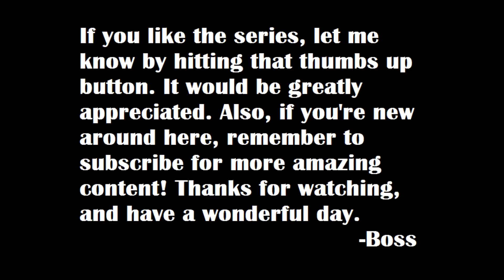MW3: Striker Assault MOAB - "Memorable Girls" - My First Relationship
Hey guys! We're kicking off the high school season of Memorable Girls.